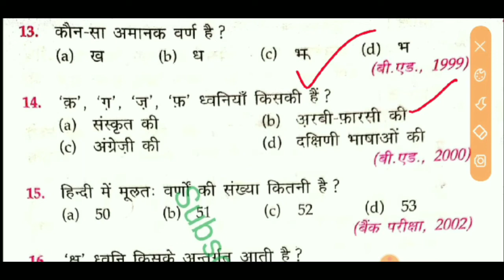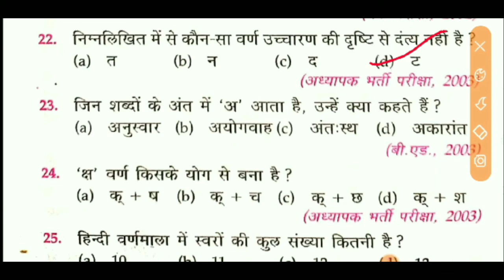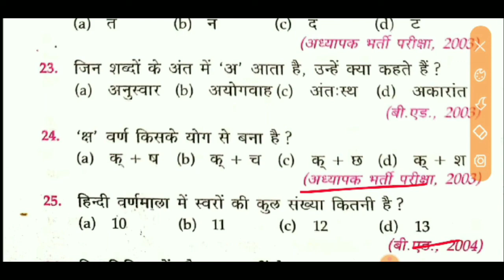हिंदी का महत्पूर्ण Test, UPP, NTPC, Group D Lekhpal, UPSI,SSC, UPSSSC, TET, CTET, All Examination.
हिंदी का महत्पूर्ण Test,
     Welcome  to Examकुंड                        ⏲️⏲️Time Table:-✍️⏲️⏲️
,🏹Hindi (हिंदी )👉  7:00 AM  O clock⏲️
🏹ENGLISH GR👉 10:00Am O clock⏲️
 🏹Reasoning 👉  12:00 PM O clock ⏲️
🏹SCIENCE 👉      3:00 PM O clock ⏲️
🏹MATH  👉       6:00 PM O clock   ⏲️
🏹GK + GS 👉      8:00 PM O clock  ⏲️
🏹 👉 Other Subject... 👇
 All Subject  Coming  Soon...plz wait✍️🙏
 हेलो दोस्तों आपके अपने भरोसेमंद चैनल एग्जाम कुंड में आपका स्वागत करते हैं और आपको यह विश्वास दिलाते हैं कि आप यहां तैयारी करते हैं तो अवश्य ही सफलता आपके कदम चूमेगी👨‍✈️👨‍✈️
 इस  चैनल से आप किसी भी गवर्नमेंट 6 की तैयारी एक अलग तरीके से कर सकते हैं और बेहतरीन तरीके से भी यहां पर सभी सरकारी नौकरियों तथा परीक्षाओं की तैयारी करवाई जाती है जोकि निम्नलिखित है
UPSI, Lekhpal, NTPC, SSC, Group  D, RRB, UPSSSC, UPP, UP Police, MP Police, Bihar Police, Banking, PO, TET, CTET, SUPER TET,  इत्यादि
🎯🎯🎯  TELIGRAM  LINK🎯🎯🎯 Join Now
Link🥇🥇 :-   Examkundd
Link🏅🥇 :-
🥇🥈🥉   इन दोनों चैनलों में एग्जाम ( परीक्षा) से रिलेटेड प्रश्न होते हैं यहां पर बेहतरीन प्रैक्टिस करवाई जाती है सभी  विषयों की🙏🙏🙏